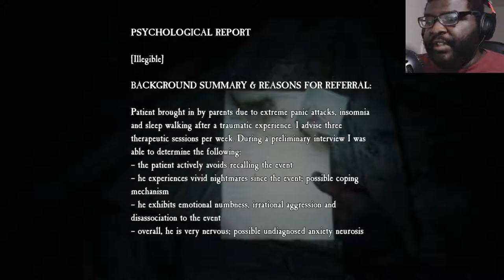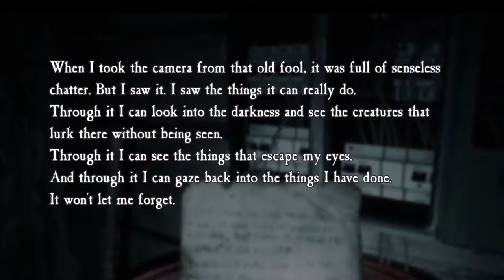The Sawmill | Blair Witch Part 4